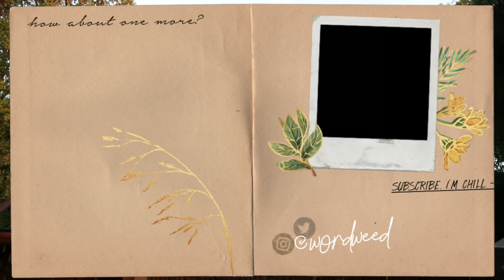DO'S & DON'TS | in-depth beginner's guide to makeup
THANK U JADE ❤️

⚡️NEW VIDS EVERY WEEK, MAYBE WED/FRI BUT DEFO SUNDAY ⚡️

»  SAY HI! 👋

» GO MARGAUX 💎
(go mar-go)
I run an online store for vintage and contemporary jewellery and apparel sourced worldwide that I personally source, curate and shoot!

not spons